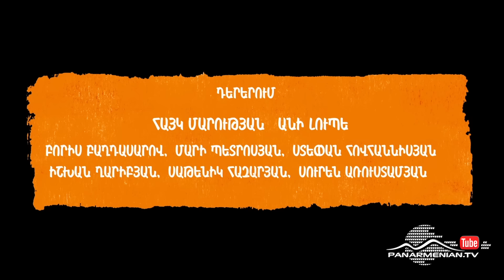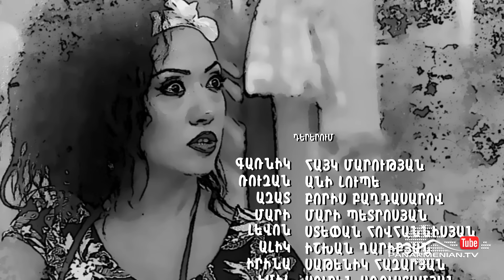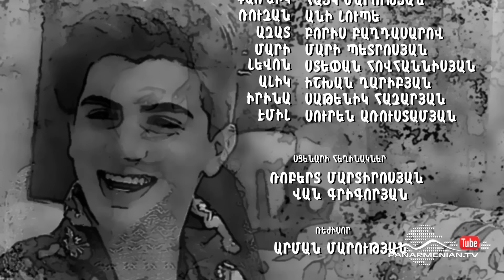Ազիզյանները, Սերիա 15 / Azizyans / Azizyanner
Ալիկ Ռշտունին  իր  հարևան  Գառնիկին հրավիրում է  ավտոտանակ,  որպեսզի նրանք  իր ընկերների հետ միասին թղթախաղ խաղան: Ալիկը  թղթախաղով մեծ գումար է պարտվում Գառնիկին: Ալիկը  ամեն գնով ուզում է հետ վերադրաձնել պարտված գումարը:

Алик Рштуни приглашает своего соседа, Гарника, в гараж играть в карты со своими друзьями. Алик проигрывает много денег Гарнику. Он хочет вернуть потерянную сумму любой ценой.

Alik Rshtuni invites his neighbor, Garnik, to play cards with his friends in the garage. Alik loses a lot of money to Garnik. He wants to return the lost amount at any cost.